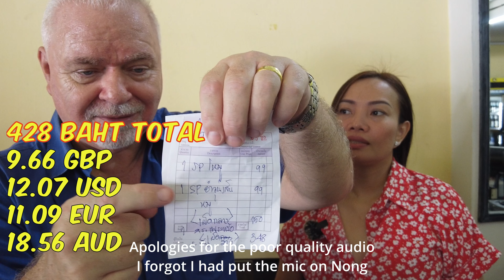Gold Monkey, good food, good service, good Price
Is this one of the best value Restaurants in the Greater Pattaya area? With Daily Specials and an incredible value Sunday Roast.

Join Nong and myself as I introduce her to saving money whilst dining out.

A Map link to all of the locations we have visited, with links to their social media page if available